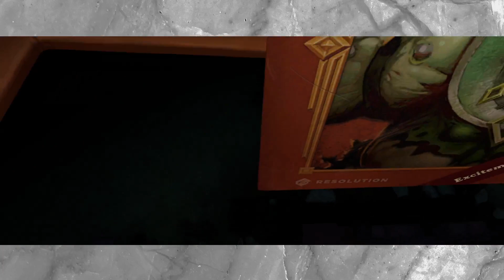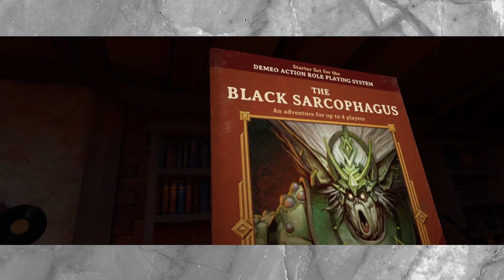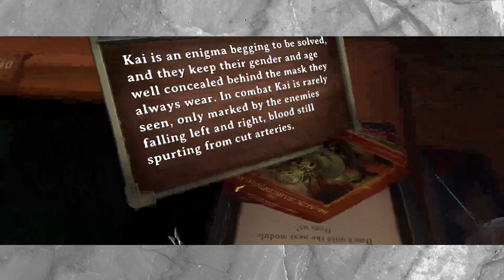Getting Dicey - Trying out Demeo!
Reece and Reagan throw on their VR headsets and check out the first quest for Demeo.